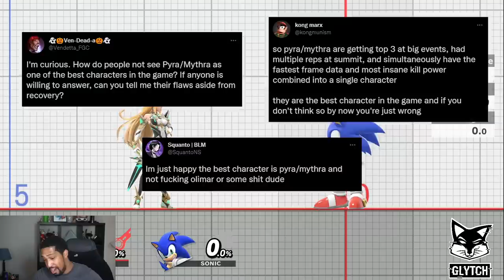Top 5 Characters That Need Nerfs in Patch 13.0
Edited by Casper, follow them on Twitter!

Timestamps
0:00 #1
4:52 #2
8:19 #3
10:55 #4
13:23